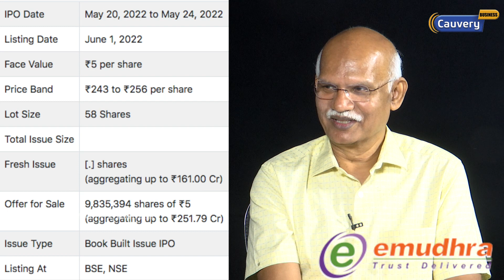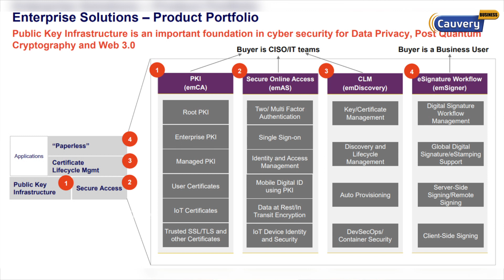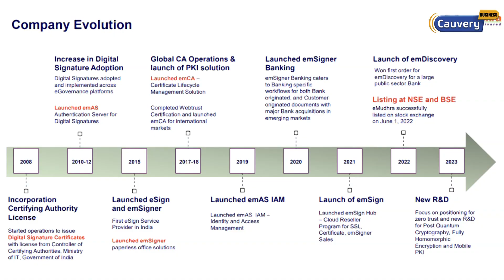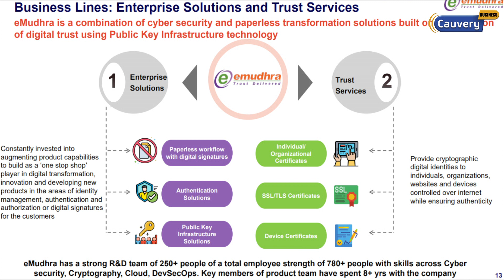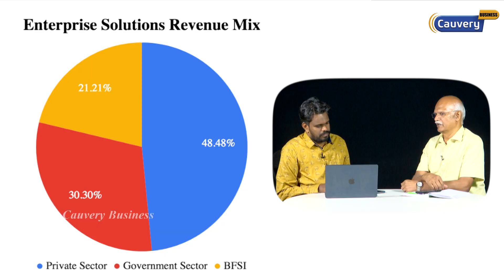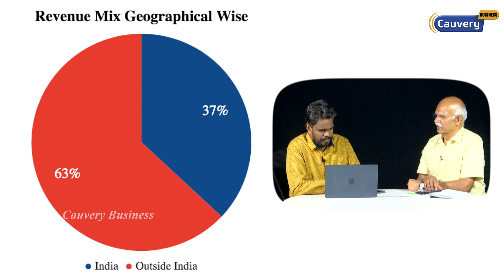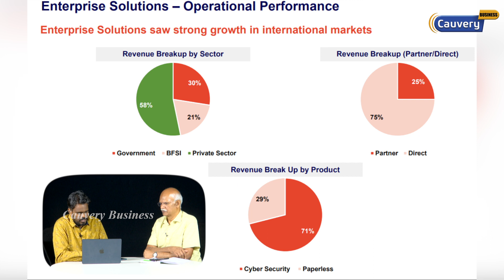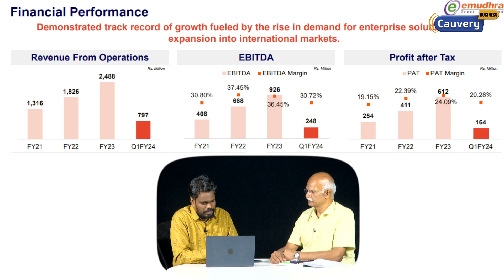eMudhra company stock fundamental analysis | eMudhra digital certificate | digital sign company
emudhra digital certificate | emudhra company share details | emudhra share fundamental analysis | emudhra share future